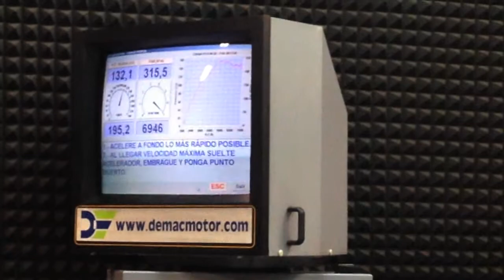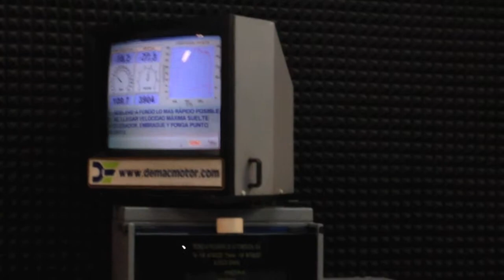Test Drive Seat Ibiza Cupra 204 CV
Prueba en Banco (DEMAC) y Carretera:
Seat Ibiza Cupra
1.4 TSi 180 CV
Cambio DSG